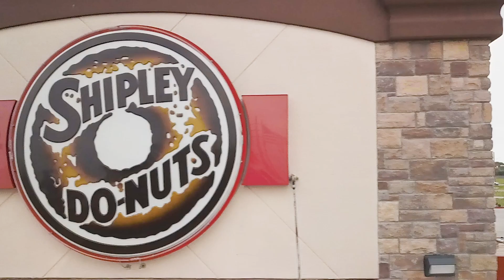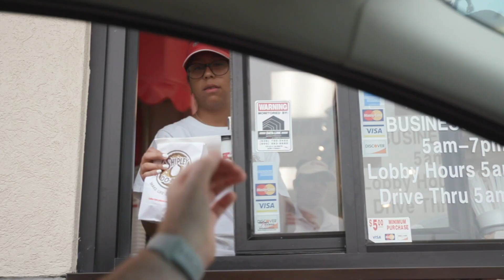Shipley Do-Nuts, Lianne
Lianne and her family are proud franchise owner's of multiple Shipley Do-Nuts!